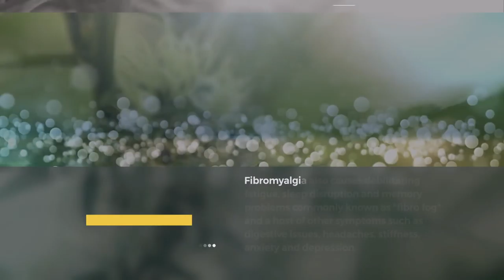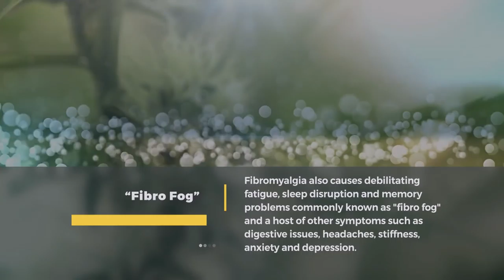Medical Marijuana for Fibromyalgia | Effective Treatment for Debilitating Pain & Fatigue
How medical marijuana is a viable treatment option for the pain, fatigue and many other debilitating symptoms of fibromyalgia.